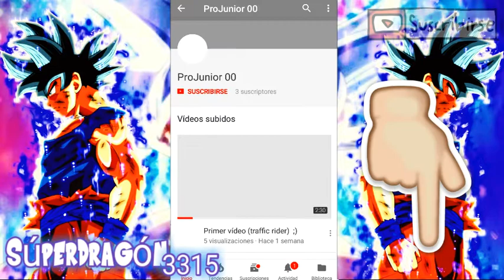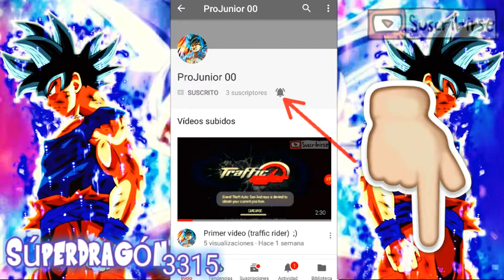Promo para Projunior 00#